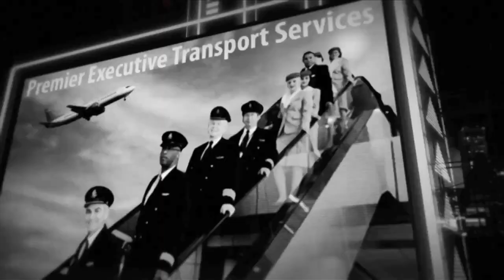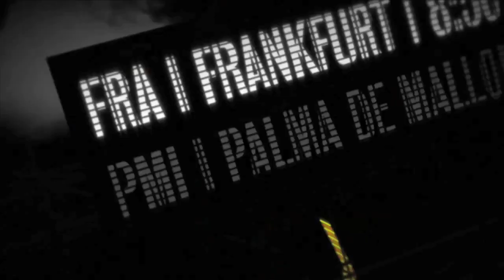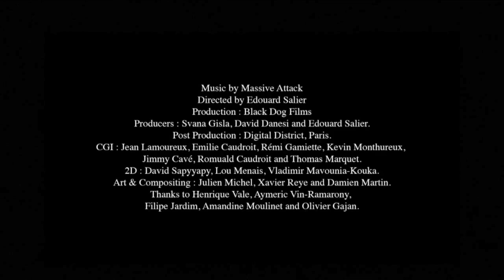Massive Attack - Atlas Air Sound Design : Primitive Light Sounds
Sound Design / Foley & Re-recording Mix

Tatsuya Ozaki

(Professional Sound Designer / Re-recording mixer based in Japan)